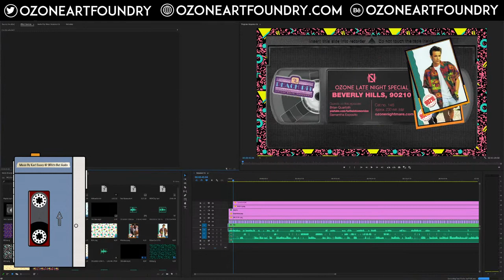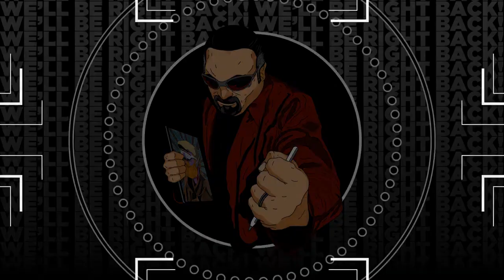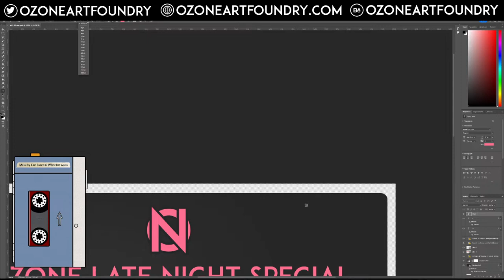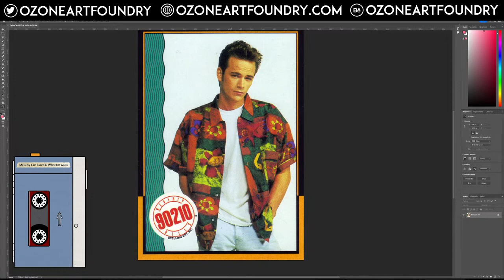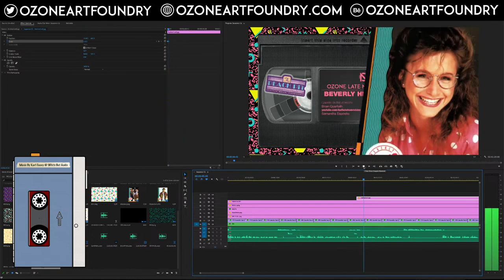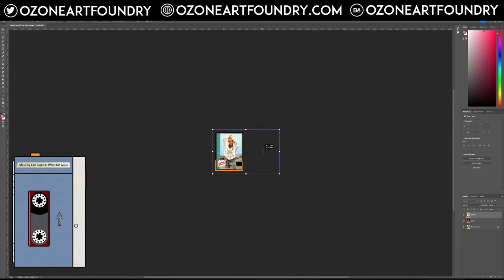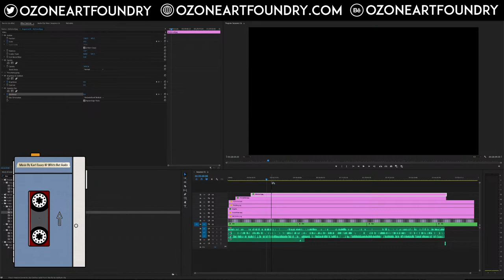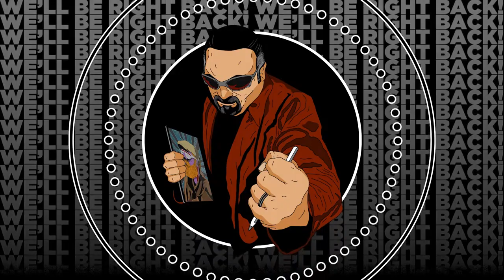Joe Doodles 032624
In this stream we're changing things up again, this time jumping into some video editing! I posted a podcast special at the beginning April 2024 where I had a discussion about Beverly Hills 90210 with  @HatHole  and my wife. Here's a peek inside my awful video editing skills, which I expect folks who are good at this sort of thing will have a good laugh at!